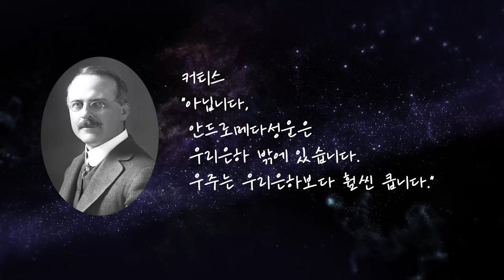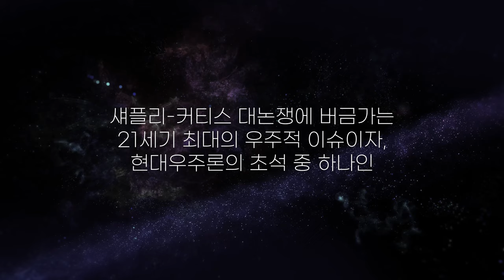[티저] 우주론 대토론 : 암흑에너지는 없다?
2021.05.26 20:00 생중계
Great Debate
우주론 대토론! 암흑에너지는 없다?

암흑에너지는 존재하는가? ㅡ 이영욱 연세대 천문우주학과 교수
가속팽창우주의 가장 직접적인 증거는 Ia형 초신성을 이용한 먼 은하의 거리측정에서 나온다. 우리 연구팀은 지난 10년 동안의 관측과 연구를 통해 2011년 노벨물리학상을 수상한 우주가속팽창 연구가 초신성의 광도 표준화 과정에서의 과잉보정에 따른 인위적 허구라는 강력한 증거를 발견하였다.
이미 탄탄한 이 결과가 후속연구로 더욱 확인될 경우 암흑에너지 연구와 표준우주론에 혁명적인 변화가 요구될 것이다.

현대우주론의 최전선 ㅡ 박창범 고등과학원 물리학부 교수
1915년에 최초의 수학적이고 상대론적인 현대우주모형이 탄생한 이후로 지난 100여년간 인류는 우주 시공간과 물질과 천체를 총체적으로 설명할 수 있는 하나의 틀에 도달하였다. 이 표준우주론의 주요 골격이 어떠한 관측적 근거와 해석 위에 서 있는지에 대하여 설명할 예정이다. 또 각 관측자료와 해석의 문제점을 논의하고 향후 우주론 발전에 대해 전망해 보고자 한다.

모더레이터 ㅡ 황호성 서울대 물리천문학부 부교수